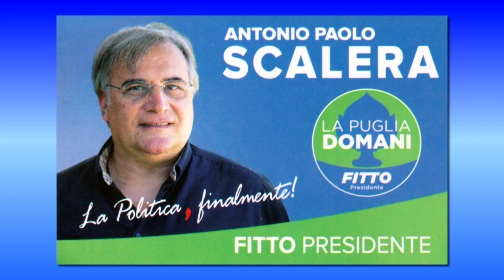APPELLO AL VOTO: PERCHÉ VOTARE SCALERA - A. SCALERA (LA PUGLIA DOMANI - FITTO PRESIDENTE)